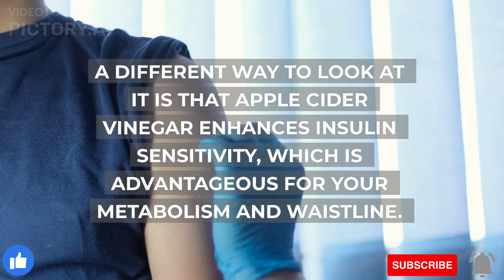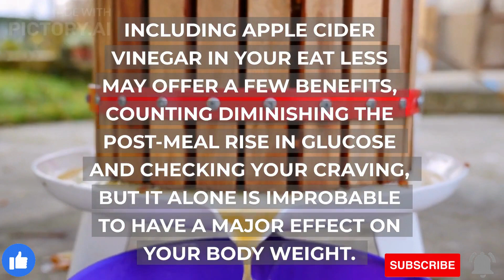What Science Says About Apple Cider Vinegar for Weight Loss?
Apple juice vinegar is a matured substance made from matured apple juice that serves a variety of functions. Although it’s a delicious ingredient used to make salad dressings, some people believe it to be more.

Hello, Welcome to the Brighter Health Info.

In essence, Brighter Health Info is a health and wellness channel. You can find a variety of health related information here, as well as fitness tips and brighter healthcare solutions.

Thank you for visiting Brighter Health Info.